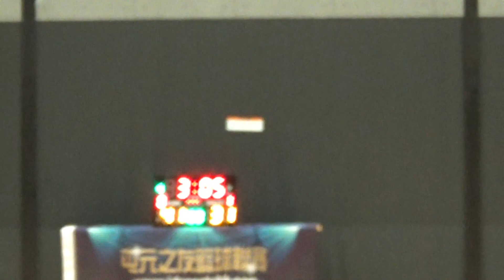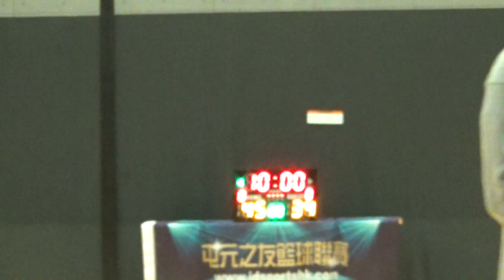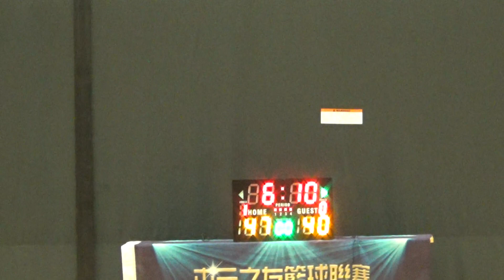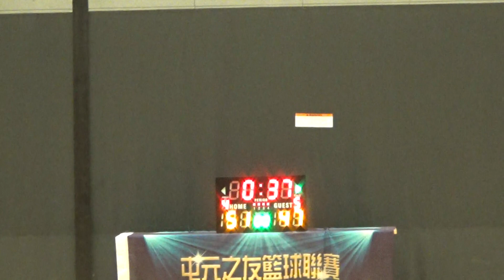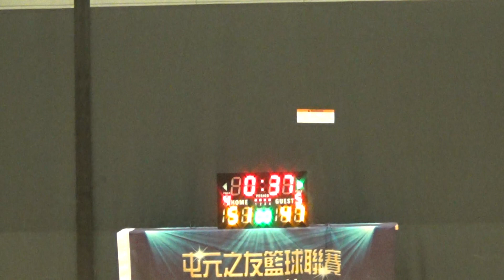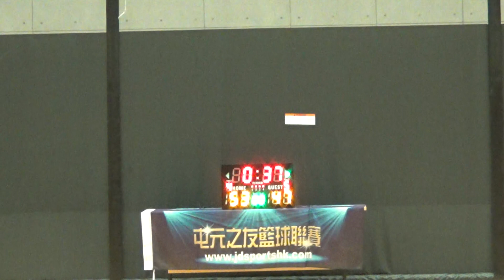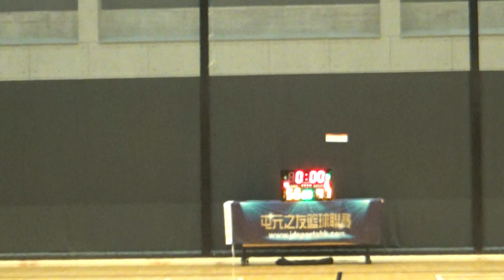20190113 TYL 13th JD vs 北鳥 2nd half